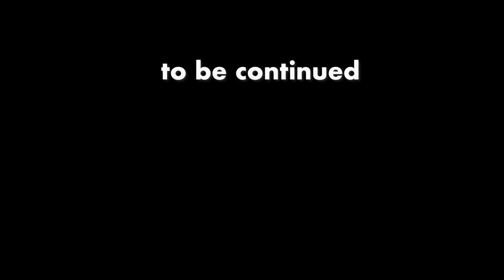「現代社会はボーッとしてると騙されます。」19August22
【ひろゆき】風邪は万病の元。Bourgogne des Flandresを吞みながら。2022/08/16 M23　からの3本目です
「大学でさえそんなに
　世の中に出てから
　役に立つ様な事は
　教えてくれません。
　誰も教えてくれないから
　自分でコツコツ発見して
　行く訳ですよ